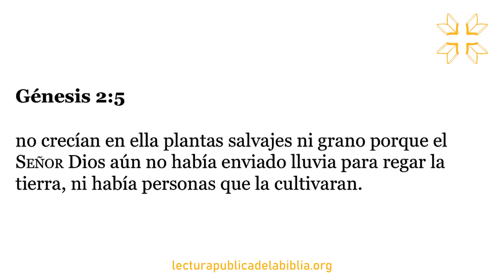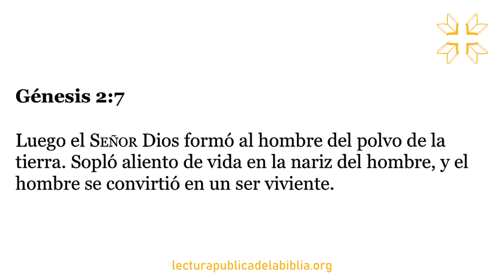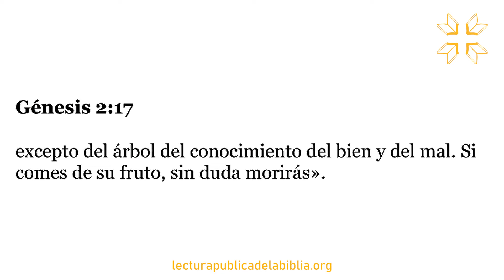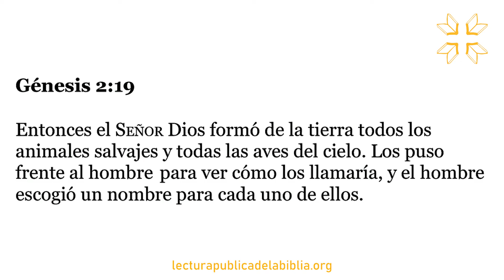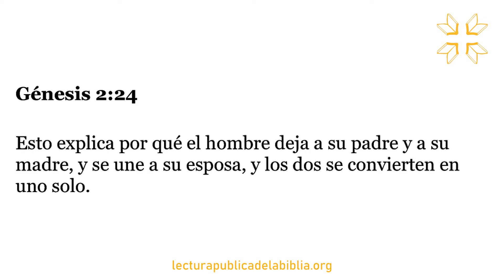Audio Biblia Dramatizada | Génesis 2